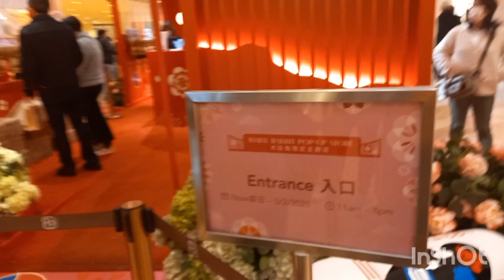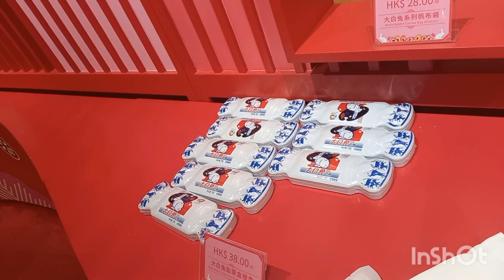Happy New Years day 2023 year of the Rabbit